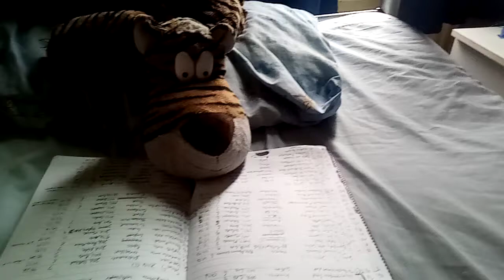Dr hoow - dice of doom part 1 (s1e3)